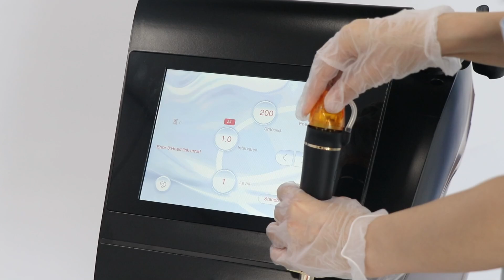RFM Star™ vacuum fractional RF Microneedling machine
👉1) Face and Eye lifting
👉2) Skin rejuvenation
👉3) Skin tightening
👉4) Wrinkle removal
👉5) Scar removal
👉6) Acne treatment
👉7) Enlarged pores reduction

When compared with other skin rejuvenation treatments, RF microneedling has the following advantages:
1) Suitability for every skin type
2) Ability to reach the subcutaneous skin layer
3) Shorter downtime than CO2 laser treatment
4) Longer duration of effects than botulinum toxin injection
5) Better tolerated side effects

If you are interested in it, please contact with Maggie.